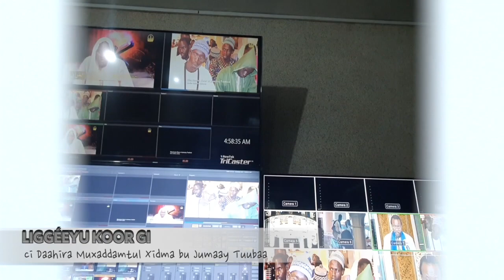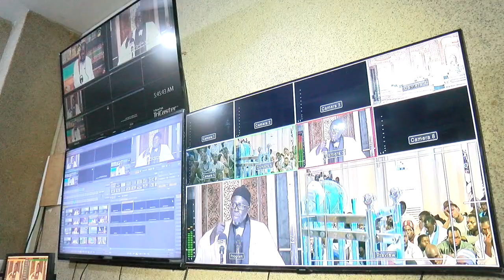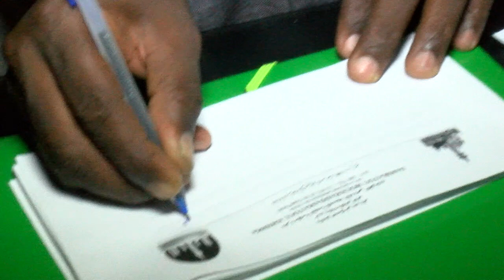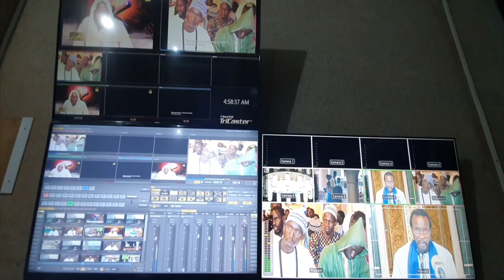Liggéeyu Koor gi 1442/2021ci Daahira Muxaddamtul Xidma bu Jumaay Tuubaa